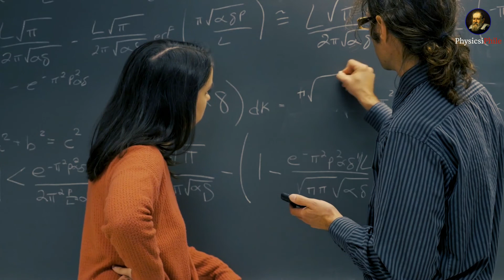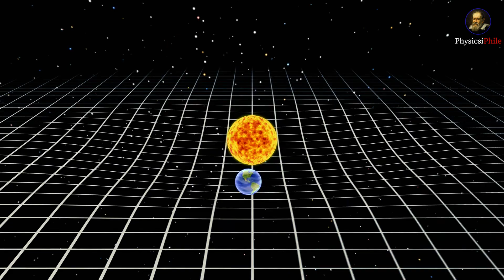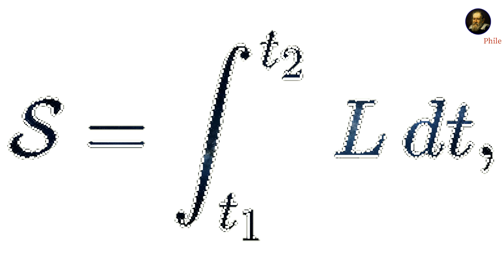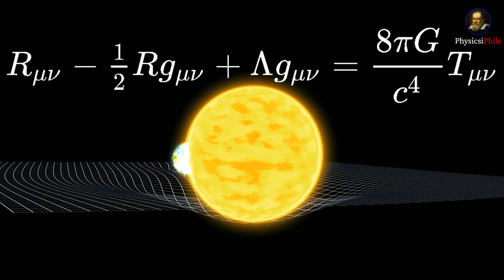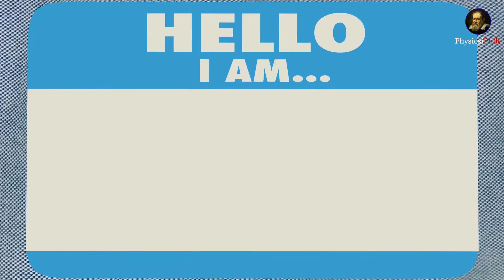Physics का सबसे powerful सिद्धांत जो खोज सकता है Theory of Everything!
Hey There, ever wondered that only if there was a theory which you could use to clear all the physics tests, remember and derive all those hard to remember equations and so on? Only if, right? But... wait, we already have such a theory. What?? Yeah you read that right! In this video we're gonna go deep into that principle also known as Principle of Least Action. It basically says that, everything that happens in this universe happens for a reason and always that reason is making this thing "Action" minimal or maximal. That's it! But as of yet you can't use this to find the answers to all your queries because this principle is hungry for "Lagrangians" yeah devoted to the guy named "Joseph Louis Lagrange", an italian mathematician and astronomer. We're gonna go abit deep into all that in this video of how we actually use principle of least action to find the path of anything that's moving but the only thing that's stopping us is "Lagrange" that goes into the integral to evaluate lagrangian!

We use the symbol "L" to define the lagrangian for each path and it's
L = T - V
T : kinetic energy
V : potential energy

from principle of least action, L for each path will be minimum. Let's say you name each path 1, 2, 3, 4... And then find L for each one
L₁, L₂, L₃, L₄...
Now what you do is, plot a graph so, you can compare the values of L and find the the which has overall minimal value. Well in this case it will be overall minima, but actually this thing is only valid for small interval of paths.

whereas,
H = T + V

It's total energy (we call it hemiltonian) and this can also be defined for each possible paths and will only be conserved for those, which are time translation symmetric meaning lagrangian for that path must not depend on time!

Credits :  credit to all the images used in the video goes to their original creator,except few which were made by us for this video.